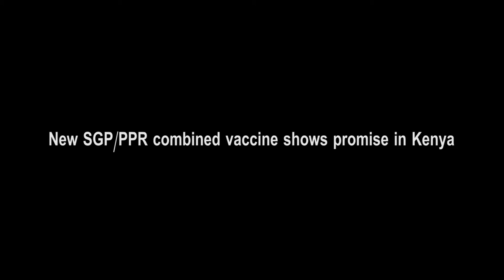New SGP/PPR combined vaccine shows promise in Africa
Peste des petits ruminants (PPR) is a highly contagious viral respiratory disease of goats and sheep causing up to 80 per cent mortality in flocks. The disease is present in West Africa, part of Central Africa (Gabon, Central African Republic), East Africa (north of the Equator), the Middle East and the Indian subcontinent including Nepal and Myanmar.

The total yearly cost of PPR is estimated to be US $874 million.

PPR and another viral disease, Sheep and Goat Pox (SGP), are often vaccinated separately and only during outbreaks. The vaccines are often controlled by governments and supplies can be limited.

Sheep pox and goat pox result from infection by sheeppox virus or goatpox virus. The disease is found in most of Africa, the Middle East and Asia.

SGP may be mild in indigenous breeds living in endemic areas, but can be fatal for newly introduced animals. Economic losses result from fall in milk production and decreased quality of hides and wool. Sheep and goat pox can limit trade and prevent the development of intensive livestock production.

The total yearly cost of the disease is estimated to be US $48 million.

Market approval is currently being sought for a new low-cost combined vaccine against PPR and SGP. While the monovalent PPR vaccine is a public good, it is expected that a multivalent PPR/SGP vaccine would not be. While emergency intervention by governments and international agencies such as FAO have been used to distribute the monovalent PPR vaccine, more sustainable systems need to be developed to make the interventions more reliable, cost-effective, consistent and timely. Bivalent vaccines are also more cost effective compared to monovalent vaccines. The vaccine cost is 40 per cent cheaper than the cost of two vaccines and protects against two diseases.

(Filmed and edited by James Karuga for Wren Media.)